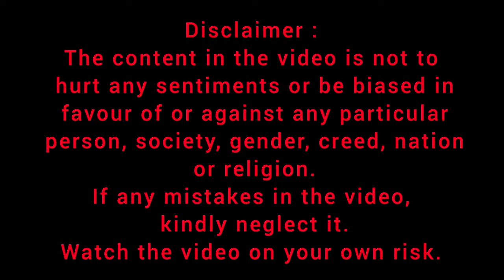drawing using black colour pencils art painting coloring videos craft Box fish design ideas draw new